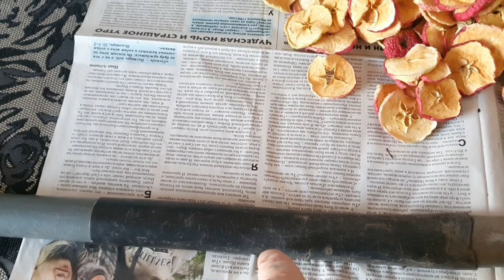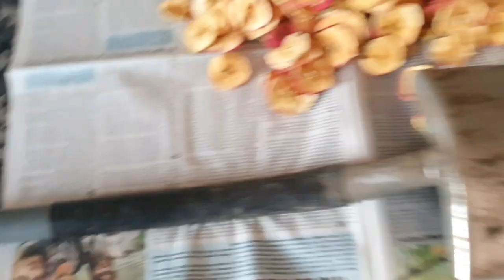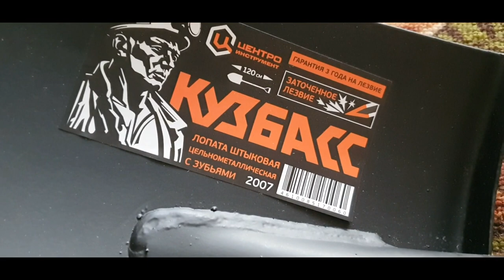Сломал лопату, купили новую, коп на горе.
Сломал лопату, купили новую.